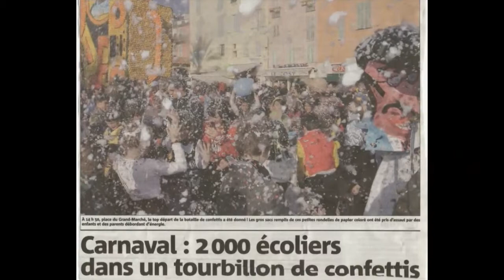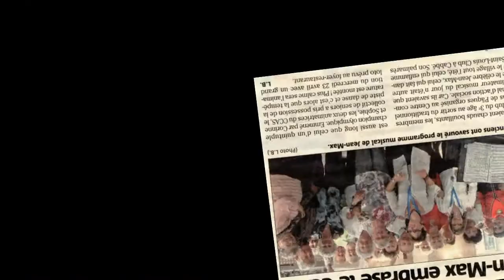Clip Photos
Mariages.Anniversaires.Réceptions,etc...